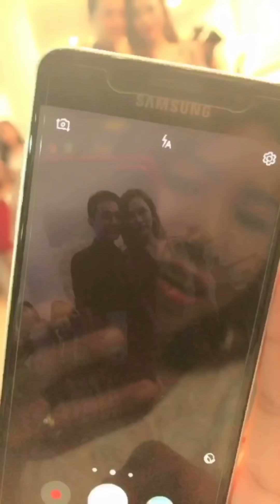HỒ XUÂN HƯƠNG hổ báo tại đám cưới và cái kết đắng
Sáng : 9h  12g  Chiều : 13h 30  7h tối
 Khách Lưu Ý xem kỹ trước khi book để tránh mất thời gian 2 bên :
 Nốt ruồi tiền tỷ : 900k ( k xem Phong Thuỷ )
 Cải Vận : 1500k ( có xem Phong Thuỷ )
 Xem ONLINE FACETIME : 1000k
 Nốt ruồi tiền tỷ + cCải Vận + Xem Phong Thuỷ : 2000k
Thay Đổi Cả 1 Đời Người Miễn Bàn Về Giá Cả  . Bạn nào mặc cả giá mình từ chối k nhận làm   xem online hoặc facetime vui lòng chuyển khoản
TK VIETCOMBANK: 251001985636 (Chi nhánh Quận 5 - chuyển cho Hồ Xuân Hương)
Hotline BOOK LỊCH : 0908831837 - Quản lý của Hương.
Đ/C: Hẻm 62 Lâm Văn Bền - Q.7 (trường Nguyễn Hữu Thọ - đối diện là đường 17, chạy vô đường 17, nhìn bên phải số nhà 75/1A - đối diện có quán cafe)